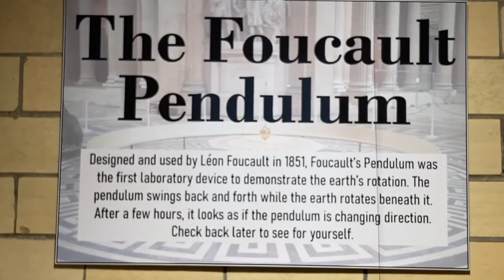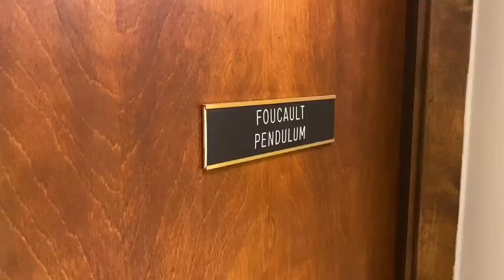Grove City College students, faculty work together to get rare pendulum swinging again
Students and an associate professor at Grove City College talk about getting the Foucault Pendulum in the Rockwell Hall of Science swinging again.